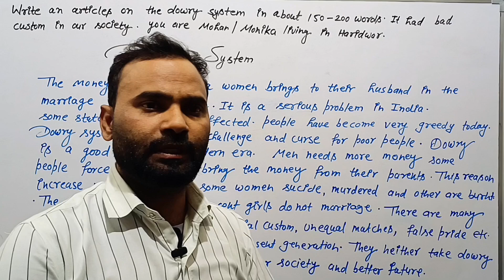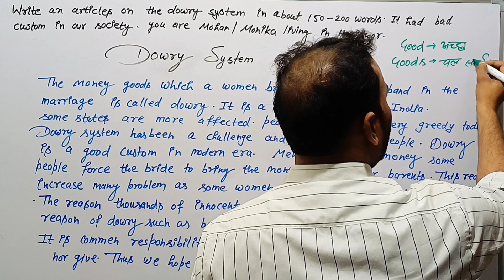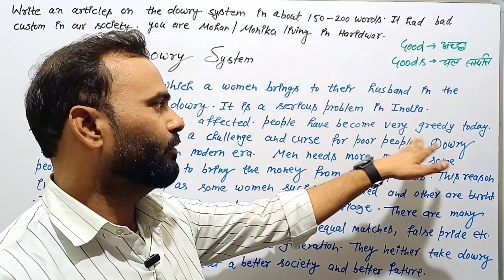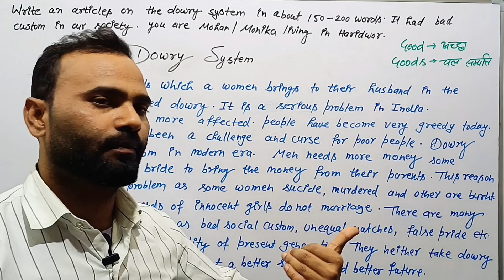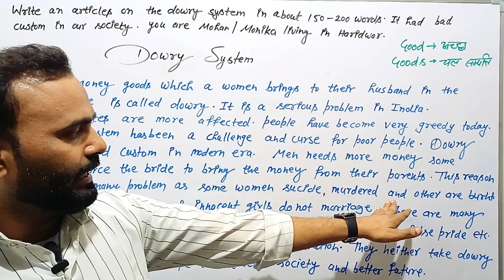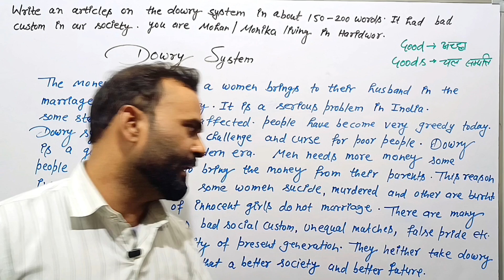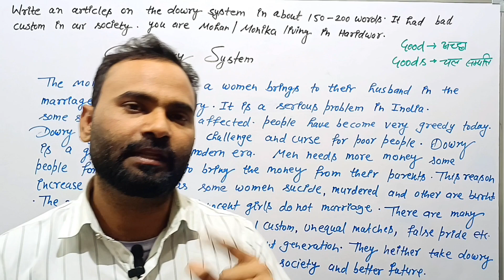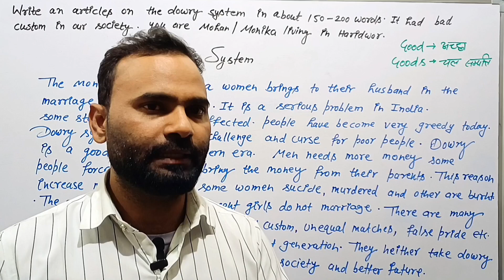Write an article on Dowry system for class12 |write an essay on dowry system for class10th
दहेज प्रथा, दहेज प्रथा, दहेज प्रथा गीत, दहेज प्रथा पर लेख, दहेज प्रथा पर निबंध, दहेज प्रथा पर कविता, दहेज प्रथा पर शायरी, दहेज, दहेज प्रथा पर निबंध हिन्दी में, दहेज, दहेज प्रथा पर निबंध 200 शब्दों में, दहेज प्रथा पर निबंध 300 शब्द in hindi, दहेज प्रथा : एक अभिशाप पर निबंध हिन्दी में, दहेज गीत भोजपुरी, दहेज प्रथा का रुला देने वाला दर्दनाक सामाजिक, दहेज लेना चाहिए या नहीं